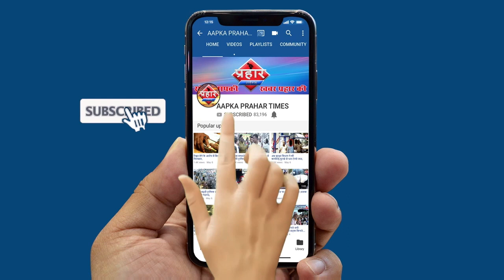ठाणे जिले में धूम्र पान बेचने और पब डिस्को लाइव ओर्केस्ट्रा बार बंद करने का आदेश||Aapka Prahar Times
ठाणे जिले में गुटखा सिगरेट बेचने वाली दुकाने
पब डिस्को लाइव ओर्केस्ट्रा बार बंद करने का आदेश
कोरोना वायरस की रोकथाम के लिए उठाया कदम
ठाणे जिला अधिकारी राजेश नार्वेकर ने दिया आदेश